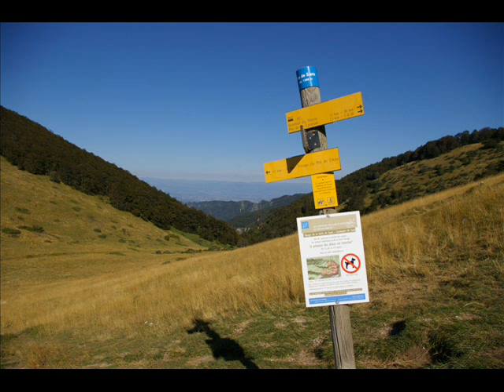Natirando LES TROIS BECS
Randonnée des Trois becs
Départ Col de la Chaudière
Pré de l'âne, Le Veyou, le Signal (1589m), Roche Courbe (1545m)